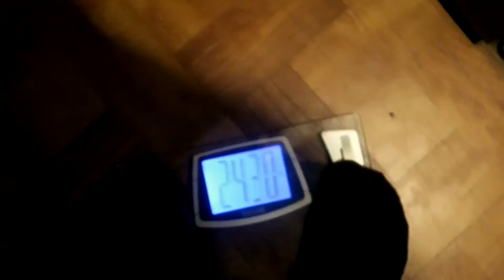DRINKING BEER & EATING WINGS DIET | "My Krazy Weight Loss Journey" | VLOG #4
"My Krazy Weight Loss Journey" is a new vlog channel I created to document my new weight loss challenge! My starting weight is 247.2 lbs and my ultimate goal is 225.0 lbs! CAN I DO IT? HOW WILL I DO IT? Will I run a hundred miles? Start a ketogenic diet? Maybe a low calorie diet? Drugs? (jk) - Well I guess you're gonna have to watch to find out!